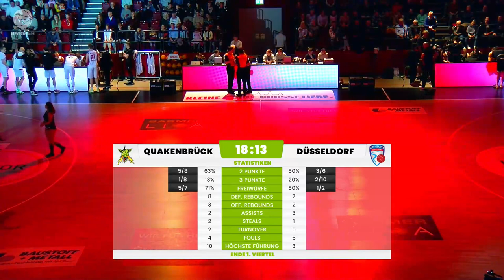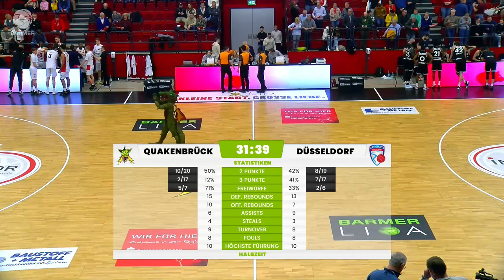CJ Anderson Full Game: ART Giants Duesseldorf vs Artland Dragons Germany Pro A 2-4-22